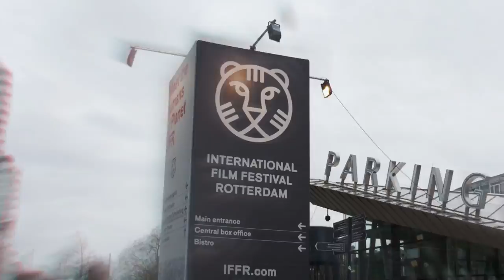IFFR Live #5: Nico, 1988 - Recap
Nico, 1988
Day 3 of IFFR Live 2018 featuring Nico, 1988 by Susanna Nicchiarelli.

IFFR Live is a first of its kind series of film events held simultaneously in over 45 cinemas and on selected VOD platforms throughout Europe and beyond during International Film Festival Rotterdam (IFFR). Through a live stream audiences everywhere can see the filmmaker and cast in Rotterdam, participate in a live Q&A via social media, enjoy music performances and more.